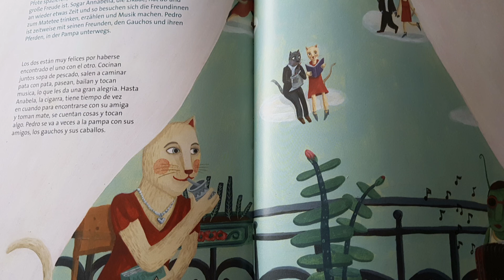Aprender español con videos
Esta es una entrevista a Norah García, uruguaya, domiciliada en Hamburgo, que tiene un emprendimiento fenomenal: una librería online con libros en español. Muchos de sus libros son bilingües, en español y en alemán, o también en tres idiomas, español, alemán e inglés.

Vale la pena visitarlo.